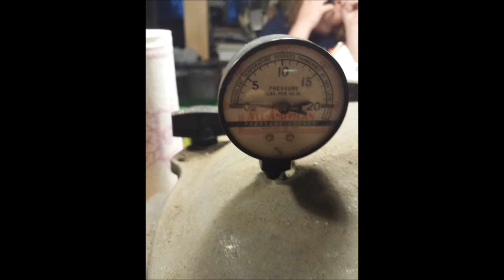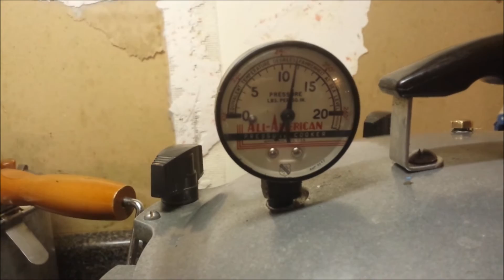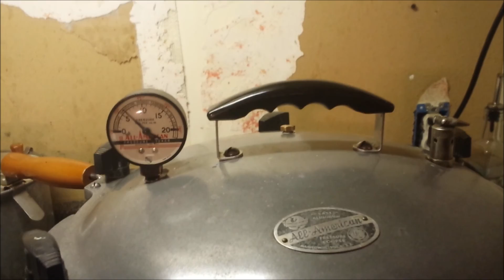Restoring and Testing 1920's All American Pressure Canner No.7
PARDON THE MESS WE'RE UNDER CONSTRUCTION!!

We found this 1920's All American No.7 15.5Qt  Pressure Canner on Craigslist for $30. We spent some time taking it apart and polishing it. It came out looking nice and works great! We are going to update the the petcock with a jiggle weight, the gauge moves but we don't know how accurate the gauge is.